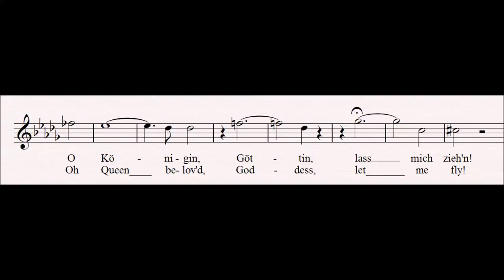12 Let Me Fly : Tannhäuser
This bold motif is heard three times as Tannhäuser pleads with Venus to be allowed to return home. The rising notes represent his desperation.

Progenitor leitmotifs:
None

Related Leitmotifs:
None

Subsidiary Leitmotifs:
None